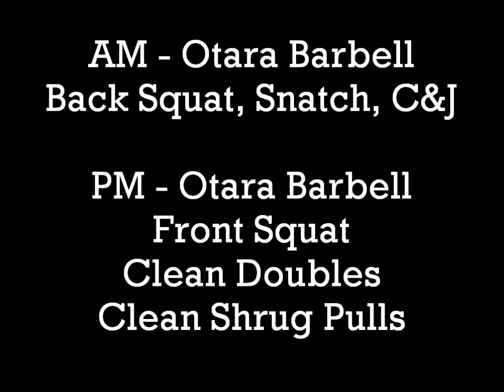Danomyte's 2013 Oceanias Build Up Week 2 of 12 Day 3 - 1st May 2013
BW -147kg
AM - Otara Barbell Club
Back Squat - 300x2, 320x1 **Edit: I wrote 330x2, it should have read 300x2**
Snatch - 120x1x3, 130x1x3
C&J - 140x1, 150x1, 160x1x3

PM - Otara Barbell Club
Front Squat - 180x2x2
Clean Doubles - 140x2, 150x2x3
Clean Shrug Pulls - 200x3, 210x2x3
Stretch